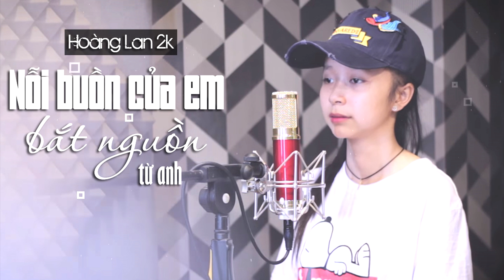Nỗi Buồn Của Em Bắt Nguồn Từ Anh - Hoàng Lan 2k - Audio Official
❂ KÊNH YOUTUBE CHÍNH THỨC CỦA HOÀNG LAN
© Bản quyền thuộc về HOÀNG LAN
© Copyright by HOÀNG LAN ☞ Do not Reup